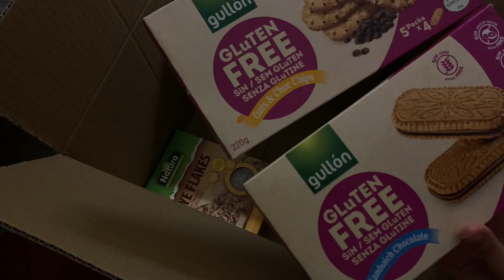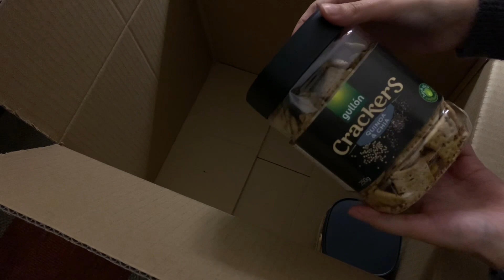طلبت منتجات عضويه صحية و خالية من السكر والجلوتين من متجر سناف | Healthy snacks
رابط متجر سناف|